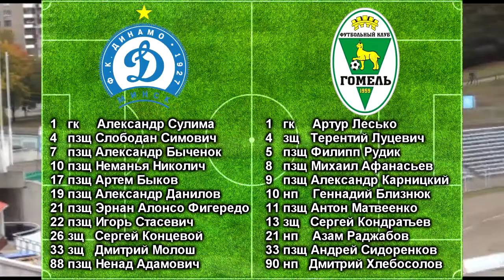Видеообзор матча "Динамо Минск" - "Гомель" от 15.09.2013 (23 тур)